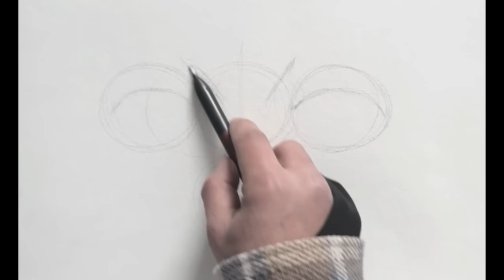How to draw eye and nose with all details, Easy shadng/drawing techniques for beginner.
Hello guys! In this video, I will show you How to draw a realistic eye and nose with all the details. I'm here to help people interested in art. In my videos, I will show some of my educational techniques.

This Channel is About :
*Painting
*Digital Drawing Techniques
*Design